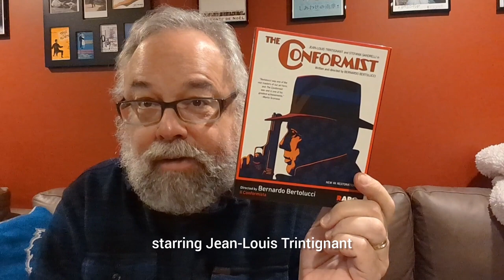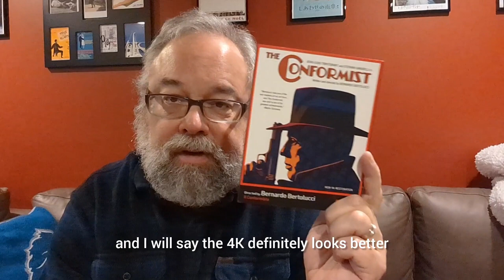David Blakeslee discusses Bernardo Bertolucci's "The Conformist"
Bernardo Bertolucci's classic film "The Conformist" has recently been the subject of a 4K restoration.  In late 2023, this version of the film was re-issued to Blu-ray by Raro Video & Kino Lorber.  In this short video, David Blakeslee (of the "Criterion Reflections" podcast) compares this new edition of "The Conformist" with Raro's previous version.